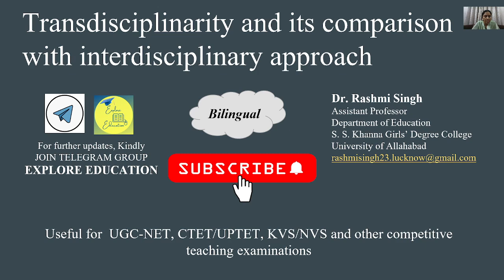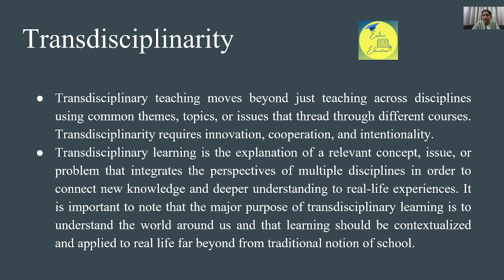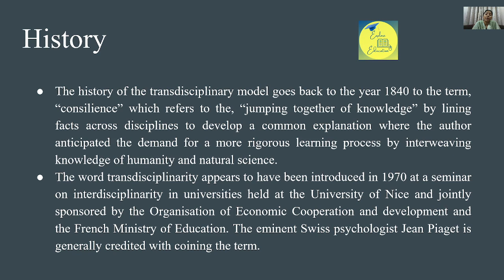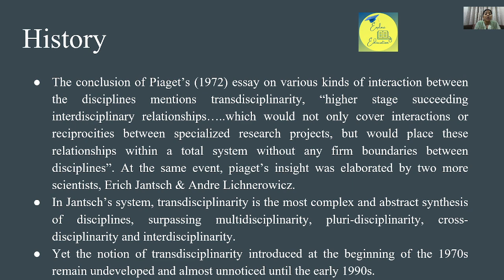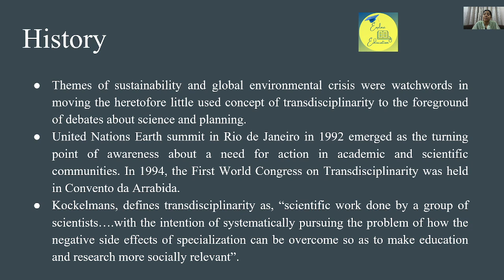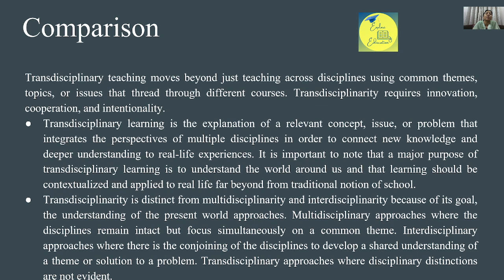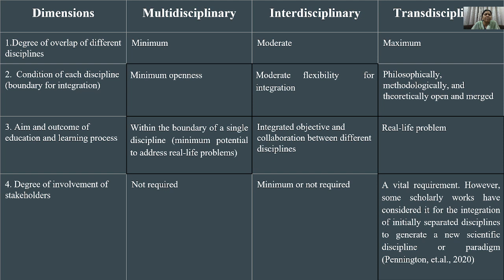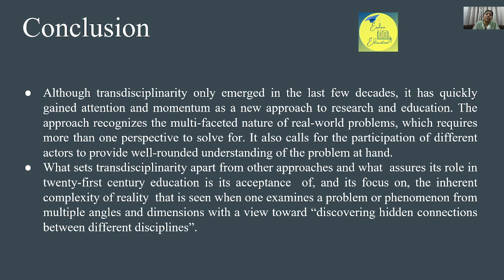Transdisciplinarity and its difference with interdisciplinary approach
1. difference between multidisciplinary and interdisciplinary education